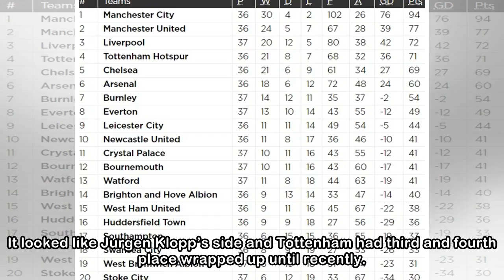Premier League top four: A look at the race to qualify for the Champions League between Liverpool,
Premier League top four: A look at the race to qualify for the Champions League between Liverpool, Tottenham and Chelsea
 Jurgen Klopp's Liverpool must beat Brighton on Sunday to stay ahead of Antonio Conte's Chelsea Liverpool have a Champions League final to think about, but on the domestic front, things have taken a li...